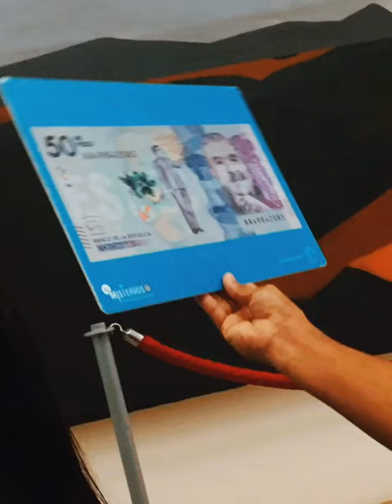Banco de la República, Barranquilla